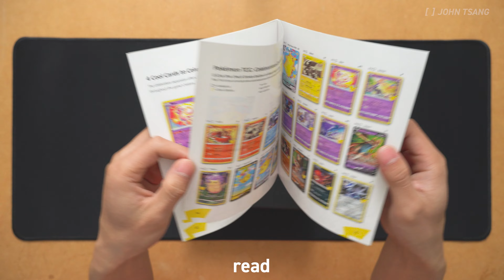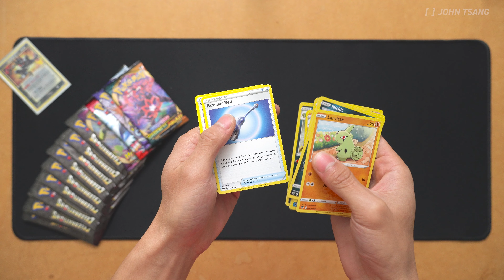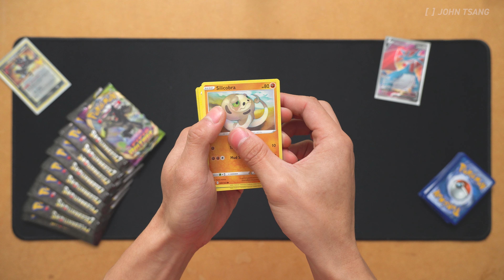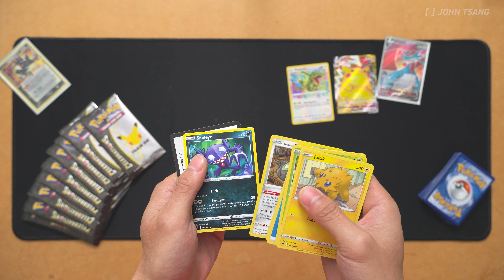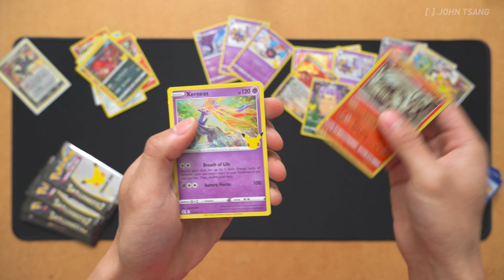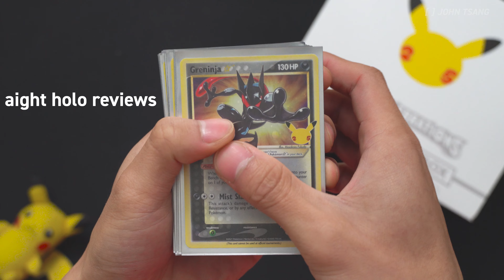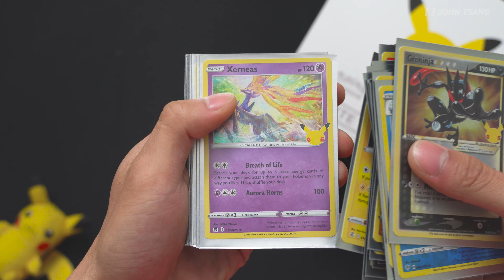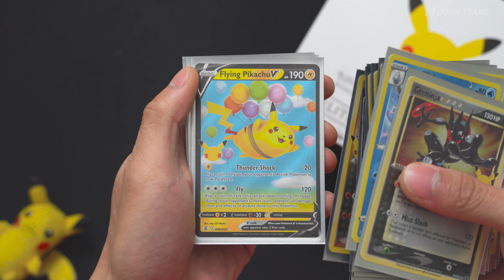Pokémon Celebrations Elite Trainer Box | Day 1 | ASMR Unboxing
This is day 1 of touching expensive cardboard.

Timestamps:
0:00 - Elite Trainer Box | Unboxing
0:57 - Opening booster packs
3:25 - Opening Celebrations packs
5:40 - Reviewing the pulls
7:18 - Outro